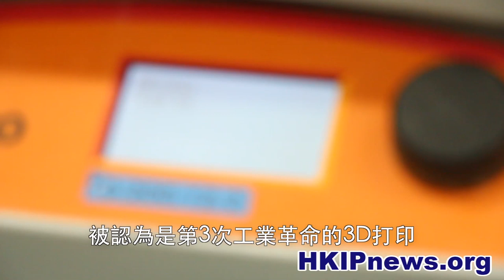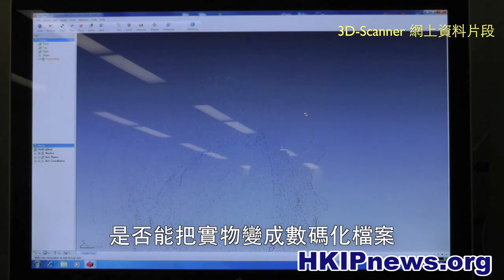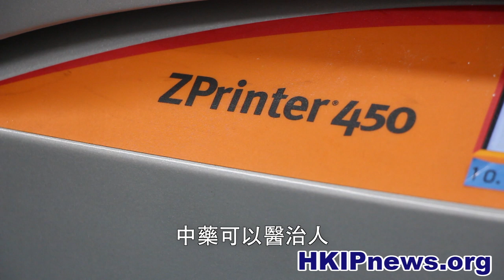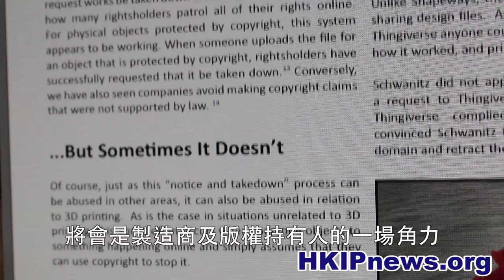[HKipnews] 3D打印新世紀 是福是禍還看今朝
被認為是第3次工業革命的3D打印，泛指一種以數位模型檔案為基礎，再用不同的物料，如塑料或金屬粉末黏合再成形的技術。它的歷史可以追朔到1986年，到近期由越來越多平價版3D打印機推出而成為熱門話題。

記者：黃佑銘 陸慧琛

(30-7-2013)